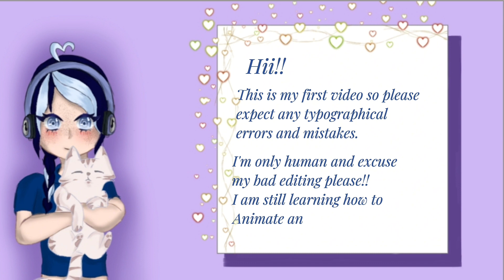The squad being the squad || My first video!! || Obsessed with blue🦋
Hii!!
I have nothing else to say so...
Baii
Stay safe

Apps used in this video:
Gacha club
Capcut
XRecorder

Time spent:
To much ;)